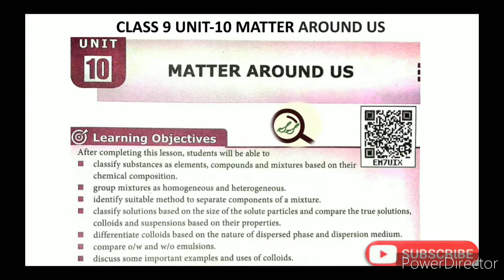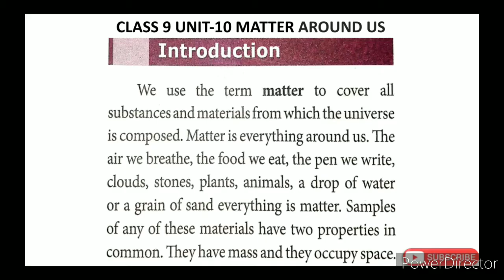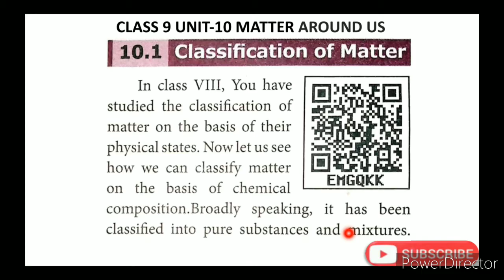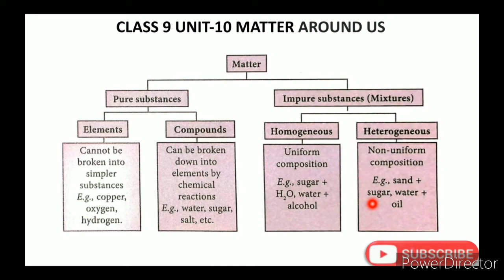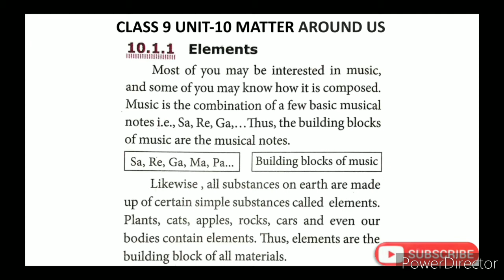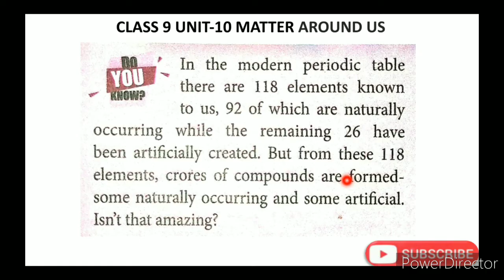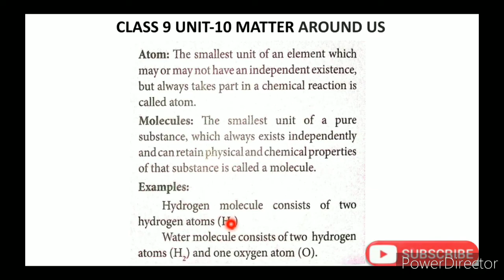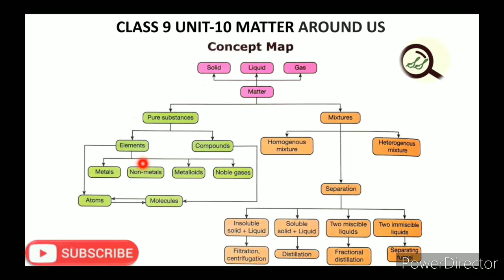CLASS 9 SCIENCE UNIT-10 MATTER AROUND US PART-1(a) CLASSIFICATION OF MATTER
CLASS 9 SCIENCE | UNIT-10 MATTER AROUND US | PART-1(a) | CLASSIFICATION OF MATTER TN SAMACHEER SYLLABUS